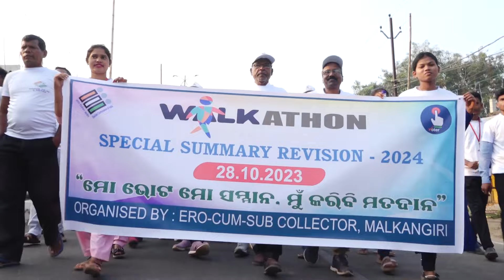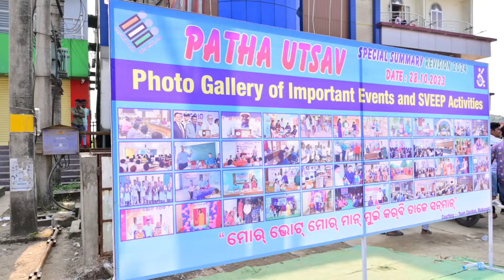WALKATHON AND PATHA UTSAV FOR SSR -2023 Organised by -District Administration Malkangiri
WALKATHON AND PATHA UTSAV FOR SSR -2024
Venue - Malkangiri District Headquarter
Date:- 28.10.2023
Organised by -
District Administration, Malkangiri
This project uploaded after 10 months of shooting
*ଭିଡ଼ିଓ ଭଲ ଲାଗିଲେ, ଲାଇକ୍, ସବସ୍କ୍ରାଇବ୍ ସେୟାର ଓ କମେଣ୍ଟ ନିଶ୍ଚୟ କରିବେ*🙏🌹🙏
କଣ କଲେ ଭିଡିଓ ଗୁଡିକ ଅହୁରି ଭଲ ଲାଗିବ ? କମେଣ୍ଟ ବକ୍ସ ରେ ନିଜର ମତାମତ ଦିଅନ୍ତୁ ।
ନିଜ ମୋବାଇଲ୍ ରେ ସବୁ ଭିଡିଓ ପାଇବା ପାଇଁ ଆମକୁ କେବଳ what's App କରନ୍ତୁ 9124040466